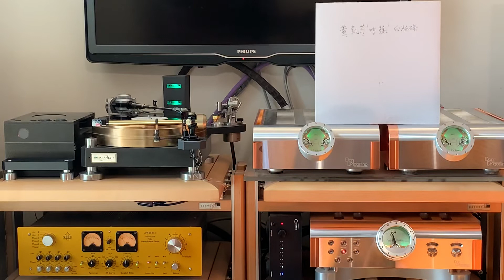黃凱芹 呼號 45rpm 白版 - 悅郎漆Bordeaux+ Graham Elite Ti+ Micro 5000air+JPA66mk2+Dan D+ Stenheim 5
Etsuro Urushi （悅郎漆 ）Bordeaux cartridge + Graham Elite 10” Titanium tonearm + Micro Seiki 5000air turntable + EMT JPA66mk2 phono amp (via input 2)+ Dan D agostino amps (preamp + stereo biamps) + Stenheim Alumine 5 speakers

Phono cables : Jorma design reference XLR

Recorder : IPhone X